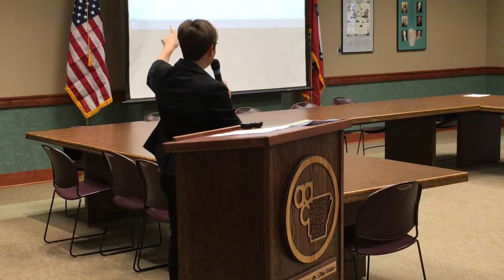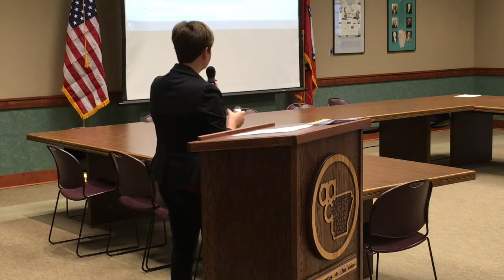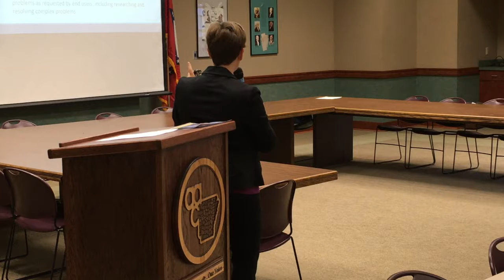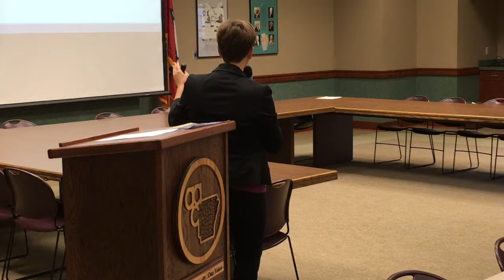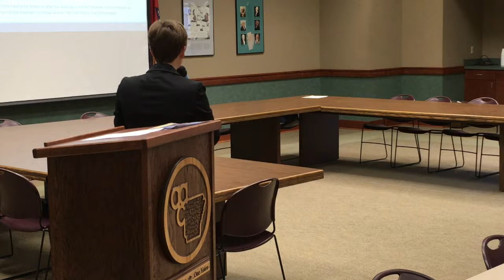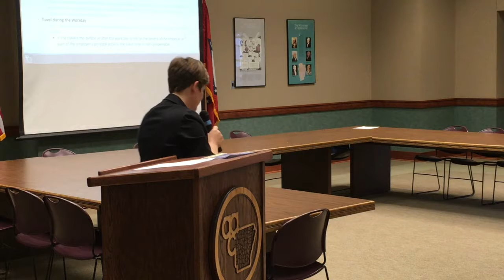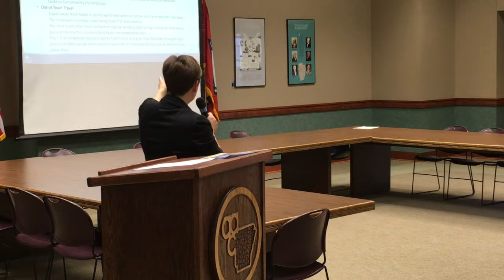Human Resources Seminar 2017 - Brandy McAllister | Association of Arkansas Counties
Association of Arkansas Counties' Risk Management Services held a HR seminar Dec. 18, 2017. Risk Management Services Counsel Brandy McAllister spoke to attendees on FSLA and overtime laws.